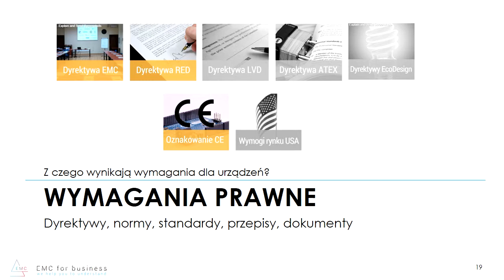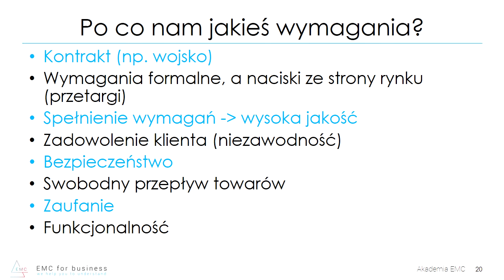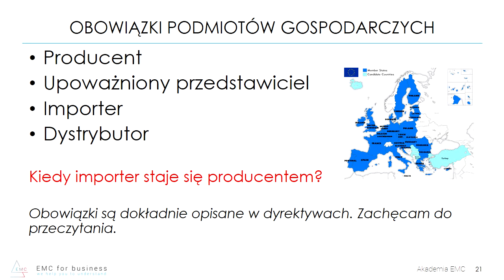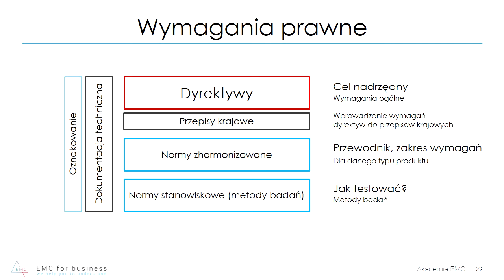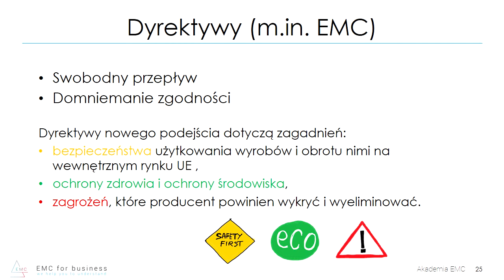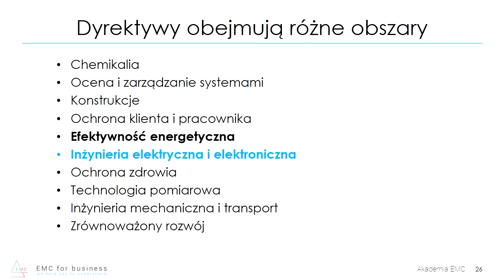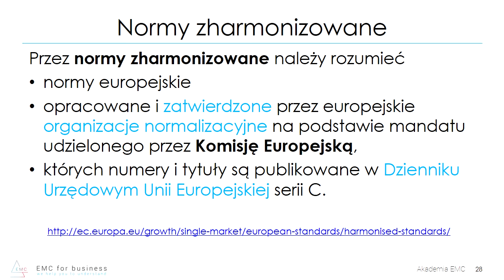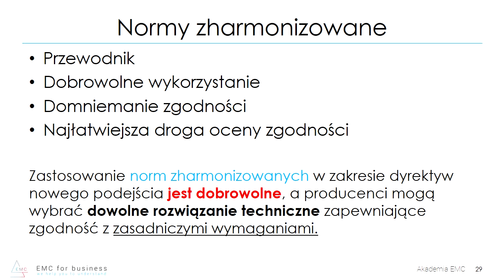Wprowadzenie w wymagania prawne - Dyrektywy, normy zharmonizowane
Intro EMC (EMC Starter) to esencja całego cyklu szkoleń “EMC Way” w Akademii EMC. Jest to także część szkolenia "Badania EMC"

Program uwzględnia elementy warsztatu i ma za zadanie pokazać kluczowe aspekty EMC. Poruszane są tematy dotyczące badań, projektowania i rozwiązywania problemów. Pokazujemy zarys wielu tematów w jak największym uproszczeniu oraz na praktycznych przykładach, zachowując przy tym sens i przekaz.

Uzyskujesz możliwość przeglądu zagadnień, sprawdzenia formy, jakości materiałów i zdobycia praktycznej wiedzy, przy minimalnej inwestycji czasu i budżetu. Idealne rozwiązanie dla osób, które rozpoczynają przygodę z EMC i chcą uporządkować swoją wiedzę. Sprawdź czy EMC jest Ci potrzebne w Twojej pracy i otoczeniu.

OMÓWIENIE POSZCZEGÓLNYCH TEMATÓW I POKAZANIE KLUCZOWYCH ASPEKTÓW.
CZYM JEST EMC?
ZAGROŻENIA I SKUTKI BRAKU SPEŁNIENIA.
ZARZĄDZANIE Z UWZGLĘDNIENIEM WIELU WYMAGAŃ.
ASPEKTY PRAWNE (DYREKTYWA EMC, NORMY).
PODSTAWOWE ZJAWISKA.
METODY BADAŃ (FULL I PRE-COMPLIENCE).
PRZYGOTOWANIE URZĄDZENIA DO BADAŃ.
DOBRE PRAKTYKI INŻYNIERSKIE.
NAJCZĘSTSZE BŁĘDY (WSTĘP DO PROJEKTOWANIA.

 GRUPA DOCELOWA
Osoby, dla których EMC to "terra incognita", temat nowy i nieznany. Jednak przyda się znajomość podstawowych praw fizyki, matematyki czy elektroniki.
Główni odbiorcy to:
menadżer projektu
kontroler jakości
projektant elektronik (hardware)
inżynier oprogramowania pracujący z elektroniką (software)
początkujący inżynier EMC
importer elektroniki
osoba odpowiedzialna za deklaracje zgodności

Trener: TOMASZ UTKOWSKI

Inżynier pomiarowy EMC
Trener, konsultant
Kilka lat pracował w największym laboratorium EMCw Polsce - na Politechnice Wrocławskiej (LKE)